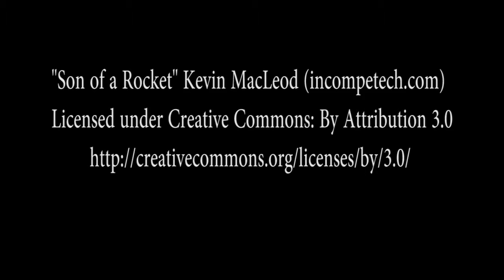NEW STORY II SUHANI SI EK LADKI II ON LOCATION SHOOT19TH APRIL